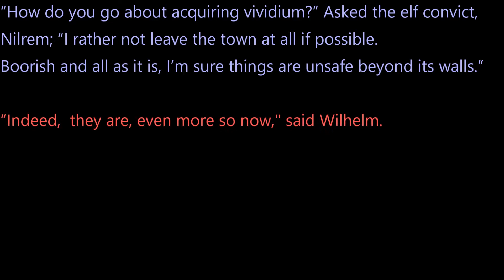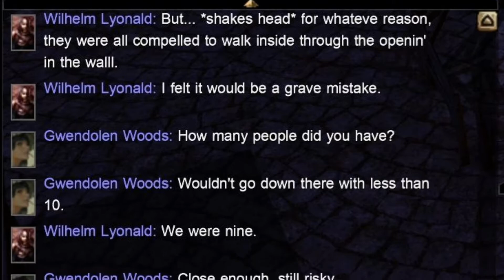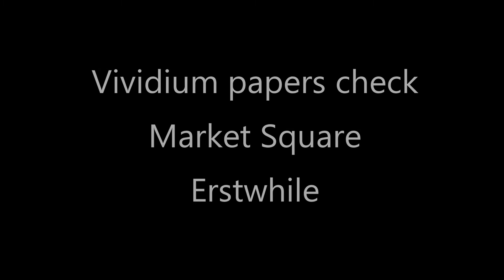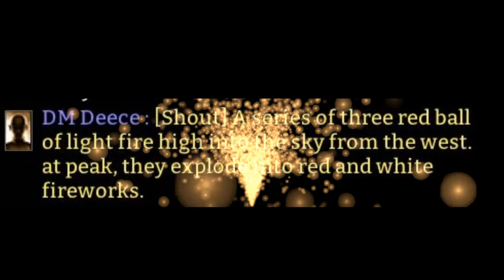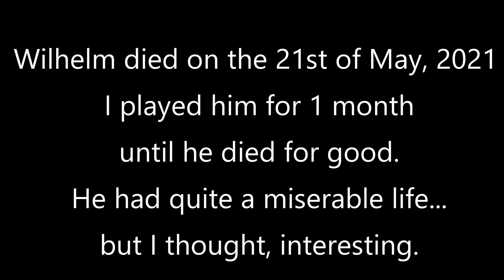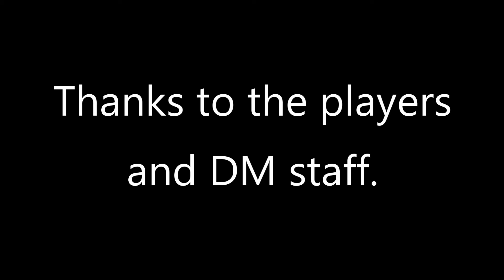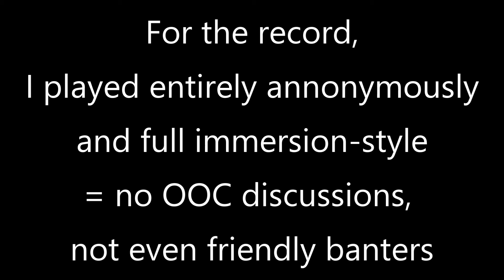Unscripted D&D movie - Wilhelm's Eminence #3 (heavy RP permadeath)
This is an entirely 'unscripted movie' in a hardcore server (not campaign, but rather a 'persistent world'); Eminence was a heavy role-play server in Neverwinter Nights: Enhanced Edition that featured permadeath, low-levels/low-magic and a grimdark style dystopian settings where players playact convicts in a penal colony.
'Role-play" necessarily means unscripted, it's also rare for permadeath servers to exist and they tend to be short-lasting since players often leave when their characters die - I personally think that what makes them very interesting.

Eminence team is currently working on a new project with permadeath.